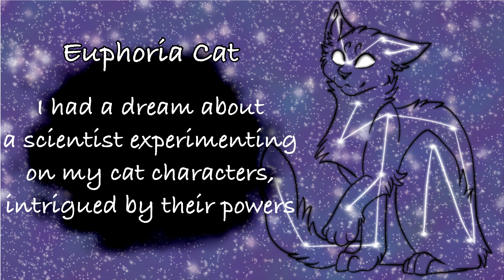How I Draw A Scientist (New OC)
How I Draw A Scientist
Hewo! Welcome back to another video. Today I drew someone from my dream. At first she was the young innocent women from this drawing, but once she became obsessed with learning about my cat characters and their powers, she soon becomes more and more chaotic. Anyways have a great day!